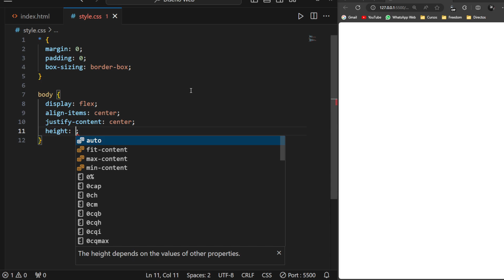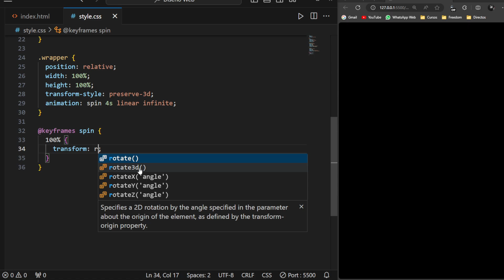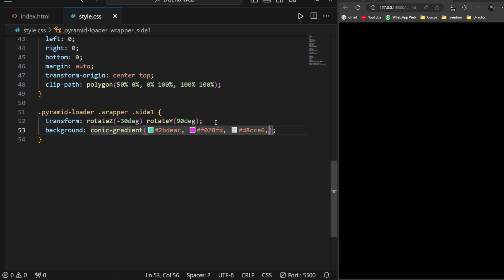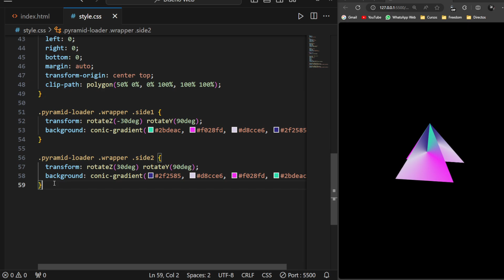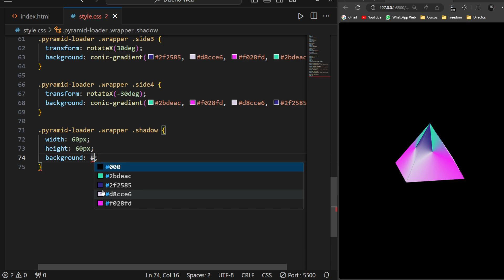✅ Loading Animation usando CSS & HTML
En éste nuevo videotutorial, aprenderemos cómo hacer un indicador de carga para una página web (Page Loader) con animaciones CSS3 y html.